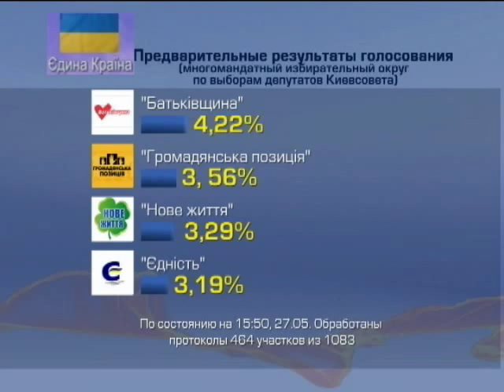Новый мэр Киева сможет сформировать большинство, - по...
Новый мэр Киева сможет сформировать большинство, - политологи - Подробности - Интер - 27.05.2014

The new mayor of Kiev will be able to form a majority, political scientists - Details - inter - 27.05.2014